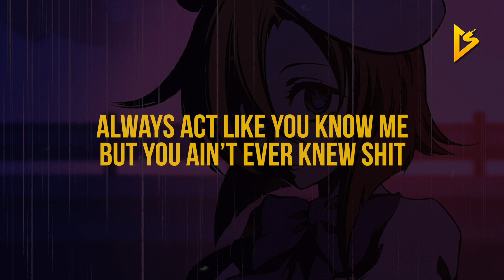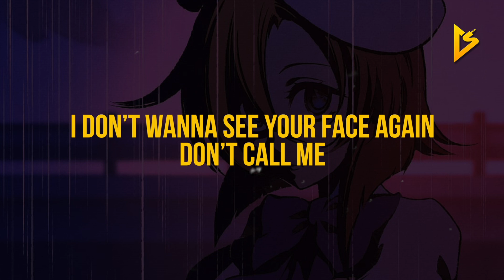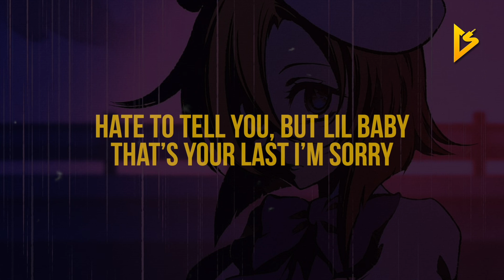Bri-C - Over. (Lyric Video)